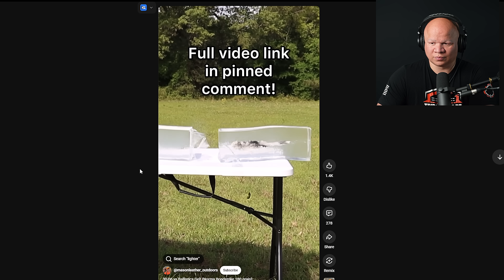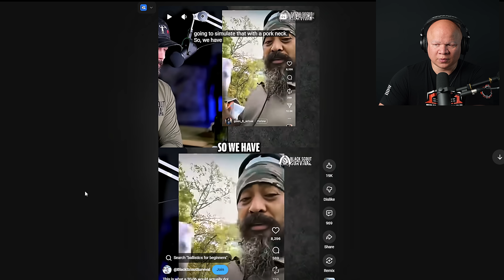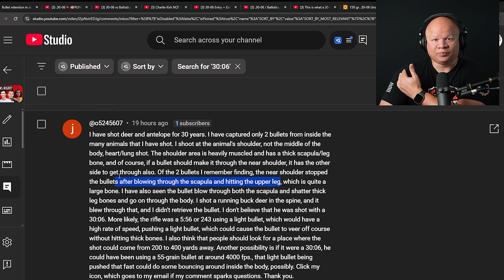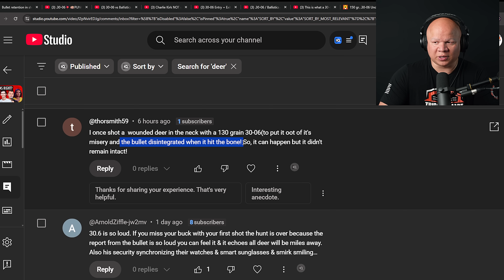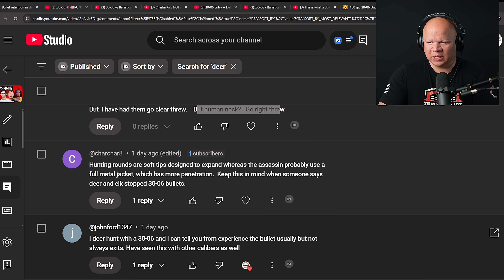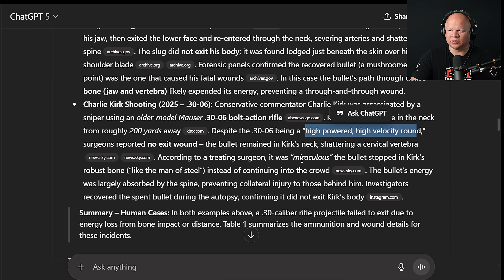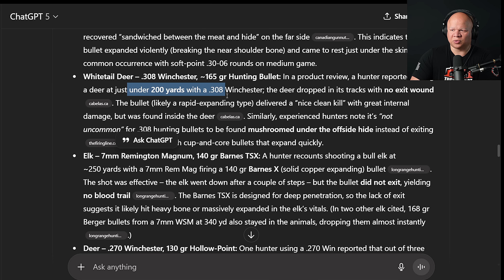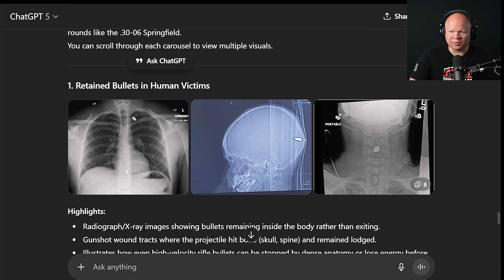Everyone Said It’s Impossible — Then a .30-06 Bullet Proved Them Wrong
Unpacking the extraordinary FBI claim: that a high-powered .30-06 rifle round struck Charlie Kirk and did not exit his body — contrary to what many believe is physically possible.

In this video we’ll cover:
• What the official reports say about the bullet lodging under his skin.
• The ballistics of the .30-06 cartridge — velocity, energy, penetration.
• How human anatomy and bone density may affect bullet behavior (including potential for “no exit wound”).
• Why some experts call the case a “miracle” (surgeon quote) and what that really implies.
• Common myths & misconceptions about rifle rounds and exit wounds.
• What this means for understanding gunshot trauma, forensic analysis, and public discussion.

The content in this YouTube channel SHALL NOT be construed as legal, insurance, health and safety, financial advice, or other and may be outdated and inaccurate; it is your task and responsibility to verify all information. Opinions are only based on personal experience and is not advice. Your experience may be different.